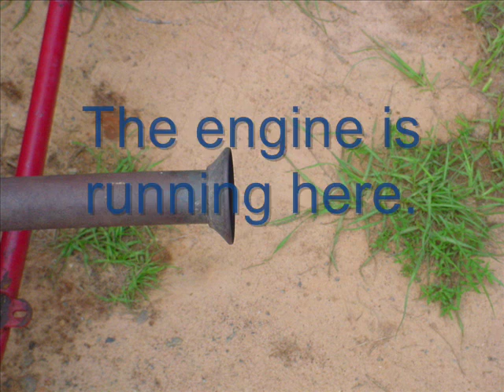The Go-Cart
The go-cart is now running and goes about 25 to thirty mph. It has plenty of torque. The tires will spin out!